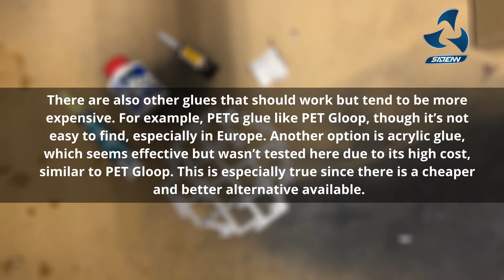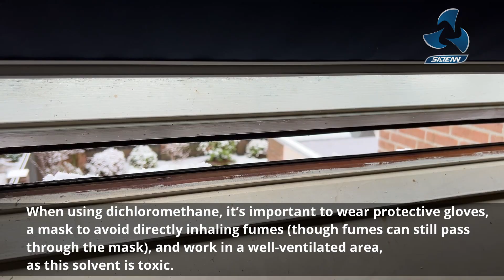PETG Glue / Bonding / Welding: Best Tips and Techniques (with dichloromethane), Best 3DPrint Results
Learn how to bond / glue / weld PETG (3D-printed) parts effectively with affordable methods. This video covers the best tips, techniques, and tools for achieving strong and lasting connections.
For example, using the solvent DICHLOROMETHANE (also known as DCM or METHYLENECHLORIDE) is a cost-effective and efficient solution. You'll also learn which budget-friendly adhesives work well for PETG.
Whether you're working on small or large objects, discover how to handle gluing / welding PETG with ease. Perfect for improving your 3D printing results, especially if you prefer printing parts in sections to reduce filament usage by minimize supports, and achieve better surface finishes—then bonding them into a single piece.

● TIME CODES:
00:00 – Intro
00:06 – Which easy to buy glue works; 3e best Bison Soft plastic glue, 2e best Bison Hard PVC glue, best Cyanoacrylate glue (super glue)
01:32 – Solvents
01:57 – Dichloromethane best solvent for PETG to bond / weld
02:51 – Protection for dichloromethane
03:07 – Showing with examples how to bond / weld PETG with dichloromethane
06:25 – Showing how to smooth a surface with dichloromethane
07:04 – Showing that some materials can be bond with dichloromethane to PETG
07:20 – Showing how to make dichloromethane thicker to fill for example a hole